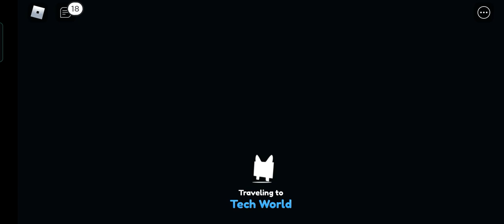part 2 of Roblox I'm back